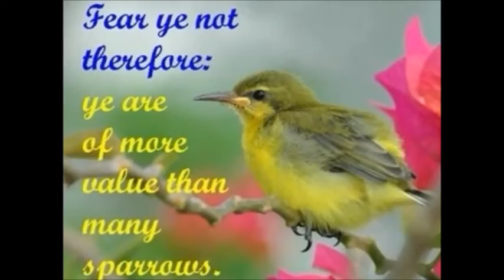Mt 10:26-33 --- Whom to Fear - Tibżgħux minn dawk li joqtlu lill-ġisem.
IN YEAR A - SUNDAY GOSPEL OF WEEK 12 IN ORDINARY TIME.
Evanġelju
Tibżgħux minn dawk li joqtlu lill-ġisem.

Qari mill-Evanġelju skont San Mattew
F’dak iż-żmien, Ġesù qal lill-Appostli tiegħu: [Mt:10:26] “La tibżgħux mill-bnedmin. Għax xejn ma hu mgħotti li ma jinkixifx, u xejn ma hu moħbi li ma jsirx magħruf. [Mt:10:27] Dak li jien ngħidilkom fid-dlam għiduh fid-dawl, u dak li ngħidilkom f'widnejkom xandruh minn fuq il-bjut. [Mt:10:28] U tibżgħux minn dawk li joqtlu l-ġisem bla ma jistgħu joqtlu r-ruħ; imma aktar ibżgħu minn dak li jista' jeqred kemm ir-ruħ u kemm il-ġisem fl-infern.

[Mt:10:29] Żewġ għasafar tal-bejt m'hux b'ħabba jinbiegħu? U b'danakollu anqas wieħed minnhom ma jaqa' fl-art mingħajr ir-rieda ta' missierkom. [Mt:10:30] Intom imbagħad sa x-xagħar ta' raskom kollu hu magħdud. [Mt:10:31] Mela xejn la tibżgħu; intom aqwa minn ħafna għasafar tal-bejt. [Mt:10:32] "Kull min jistqarr quddiem il-bnedmin li hu miegħi, jien ukoll nistqarr li jiena miegħu quddiem Missieri li hu fis-smewwiet. [Mt:10:33] Iżda min jiċħad lili quddiem il-bnedmin, jien ukoll niċħad lilu quddiem Missieri li hu fis-smewwiet.

Il-Kelma tal-Mulej
R/. Tifħir lilek Kristu